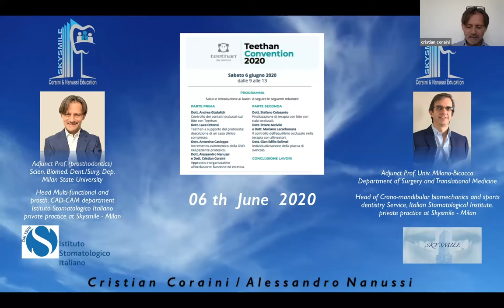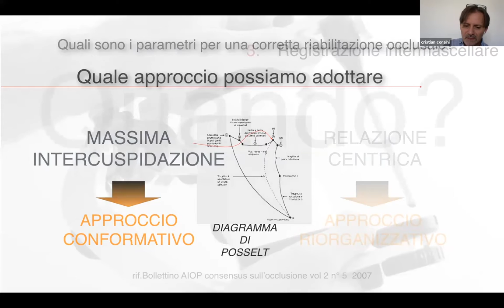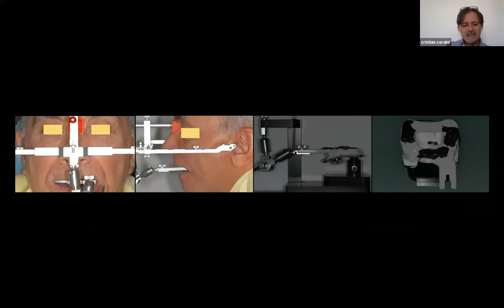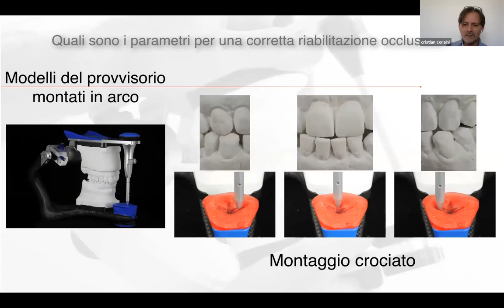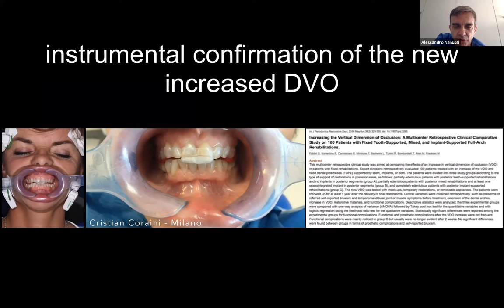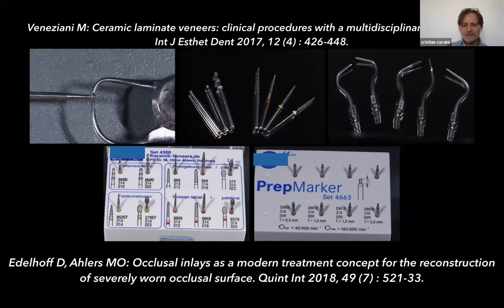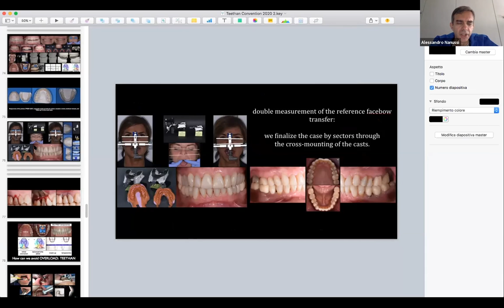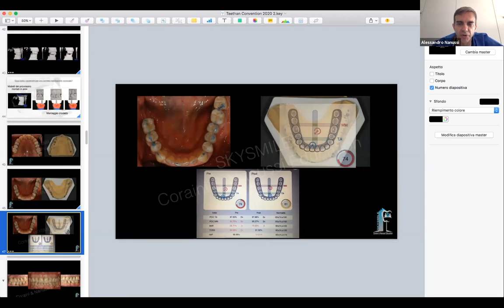CONVENTION | Approccio riorganizzativo all’occlusione: funzione ed estetica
Teethan Convention Online 2020: Dott. Alessandro Nanussi e il Dott. Cristian Coraini - Approccio riorganizzativo all’occlusione: funzione ed estetica

Teethan è uno strumento digitale innovativo in grado di misurare in maniera semplice, rapida e non invasiva i parametri scientifici dell’occlusione dentale. L’ esame dura circa 3 minuti, è sicuro e totalmente indolore. Quattro piccole sonde senza fili vengono applicate sul viso in corrispondenza dei muscoli temporali e masseteri. Il paziente esegue alcune prove di serramento, stringendo i denti più volte per circa 5 secondi.